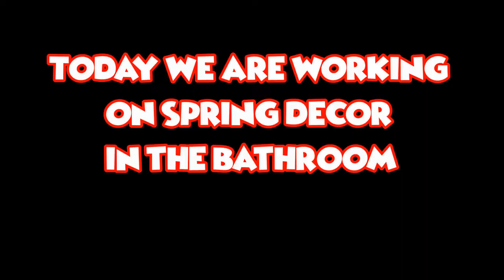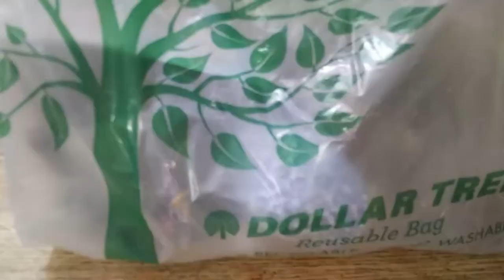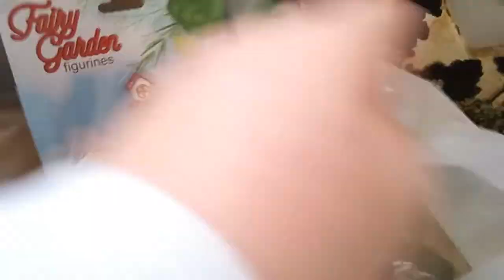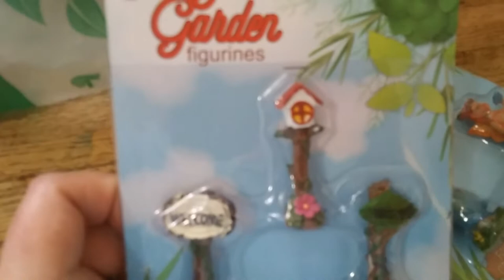Fairy Garden Bathroom Vignette //Spring 2020//Let's decorate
Today I am redecorating the bathroom vignette. I was inspired again by Mrs Vee, from her first challenge in early december 2019.

Items featured in this video were purchased with my own money and all opinions are my own.